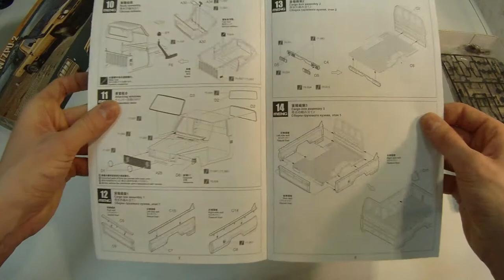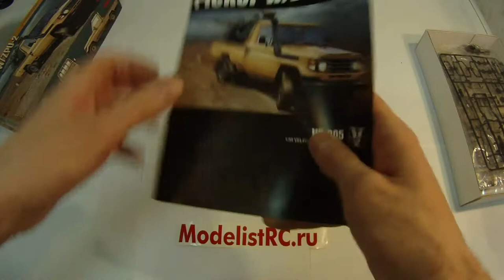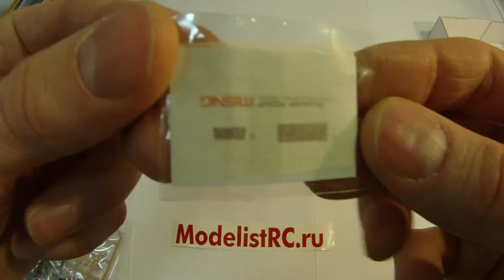VS-005 Meng 1/35 PICKUP w/ZPU-2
ModelistRC.ru